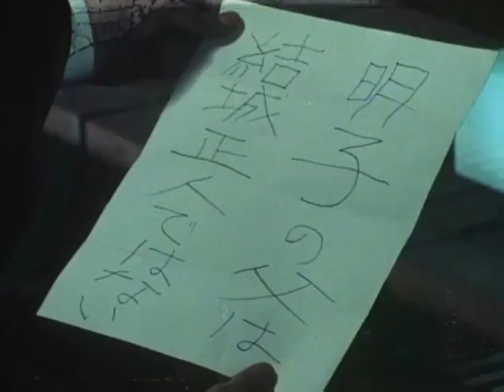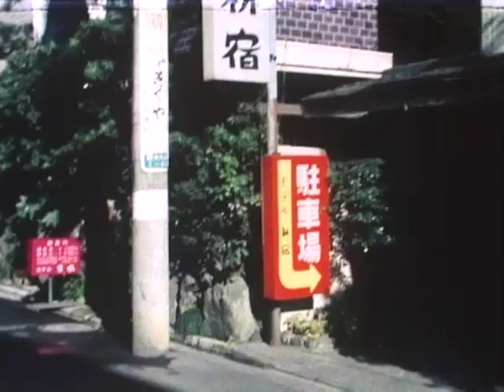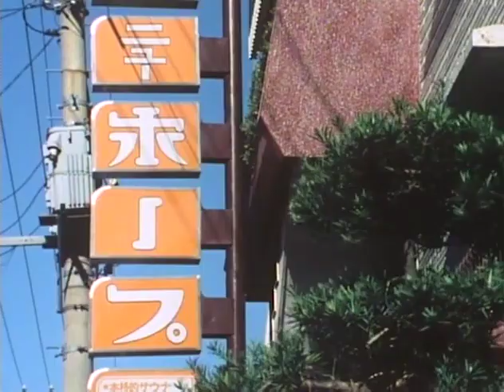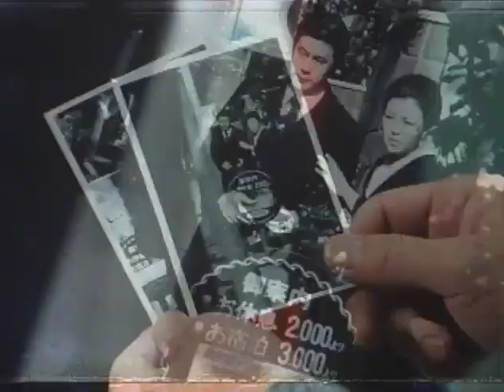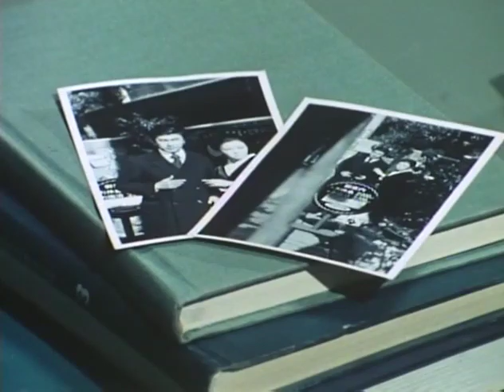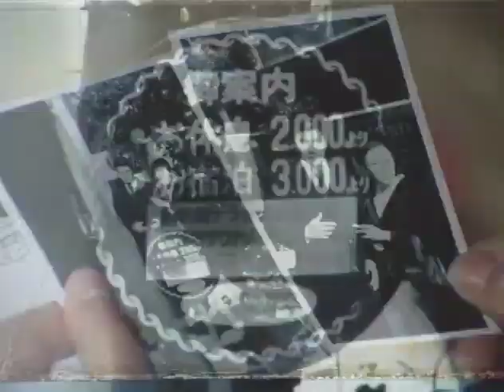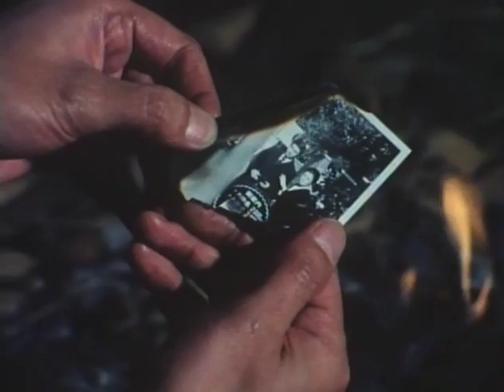Akai Meiro/赤い迷路 (1974) - Episode 12 (w/ English Subtitles)